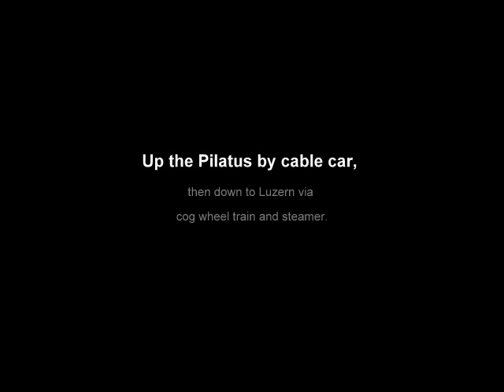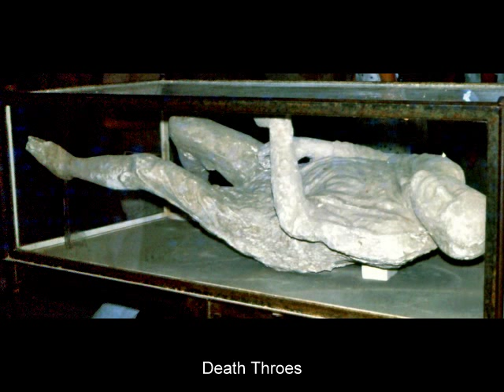1976 Yugoslavia Trip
A trip that started in Switzerland, then down the Dalmation Coast, inland to Sarajevo, then back to Dubrovnik before continuing across the Adriatic to Herculaneum, Pompeii, and Rome before heading home via the Dolomites.